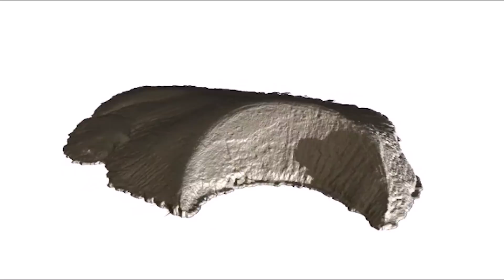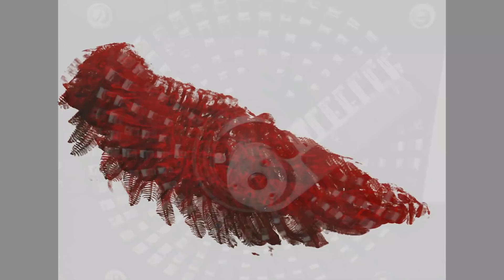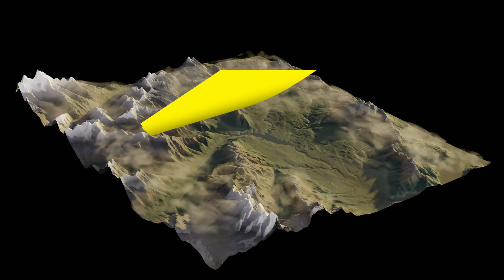METEO SCIENCE PERFORMANCE - Part.4 - Aamourocean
Toutes les images utilisées (à l'exception du logo) sont l'oeuvre de scientifiques travaillant en Suisse.
Elles font partie de la sélection de photographies et de vidéos soumise au Concours FNS d'images scientifiques.

- Montage : Witold Langlois (vidéos tirées du concours FNS d'images scientifiques 2020)

- Curation/auteur du projet : Witold Langlois, fondateur de METEO, pour les Journées Photographiques de Bienne 2020 - En partenariat avec le Fonds National Suisse

- Charte graphique (logo "METEO SCIENCE PERFORMANCE" et portraits des artistes ) : Violeta West